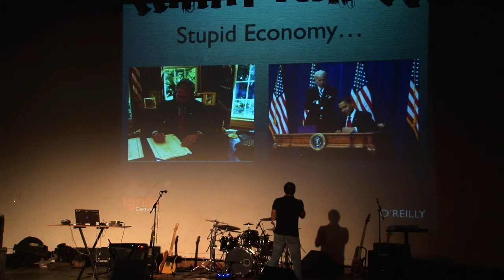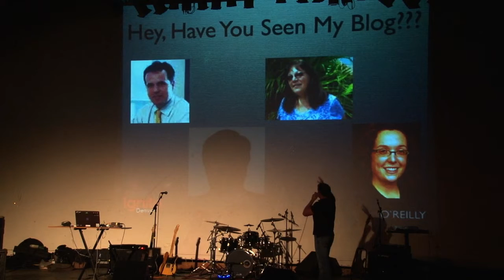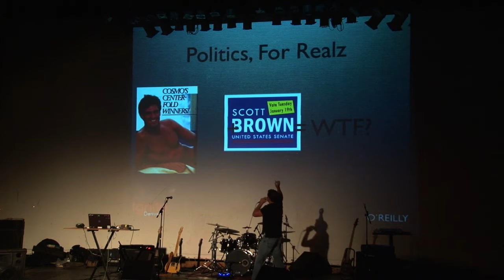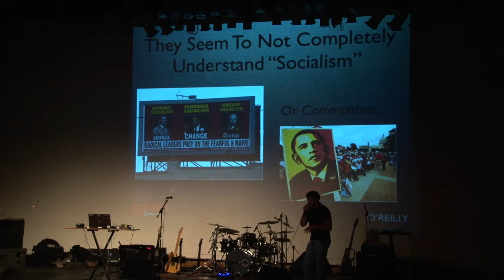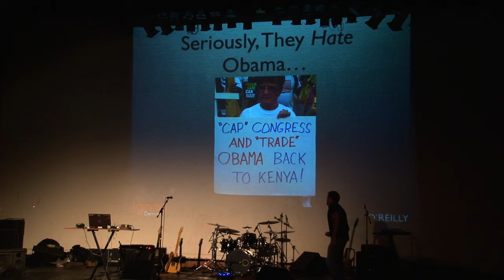ID7: Hey, that's a some 'Tea Party'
Ignite Denver 7 presentation by James Baber, "Hey, that's a some 'Tea Party'"